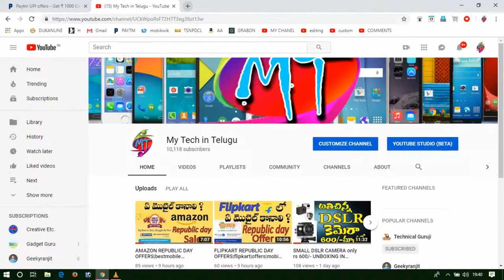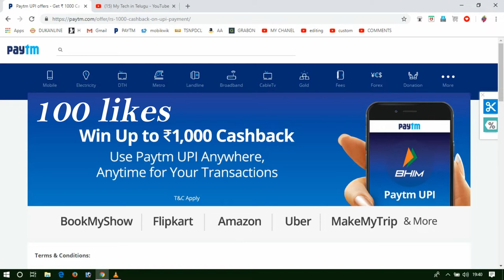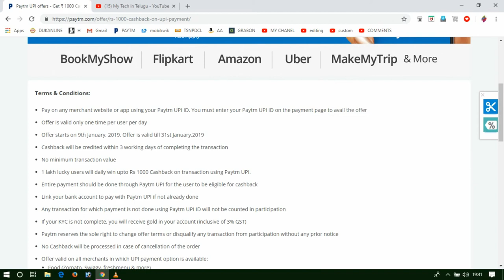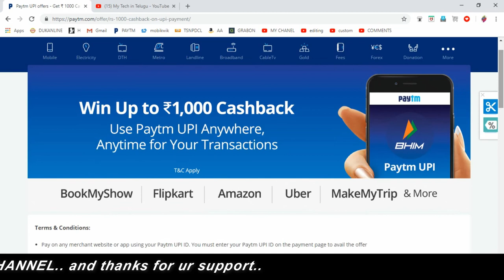Paytm latest offer 1000rupees cashback|paytm offers|amazon|zomato|bookmyshow|flipkart|swiggy|uber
win 1000 rupees daily in paytm

SMALL DSLR CAMERA600/

REFFERAL CODE:nampedawd